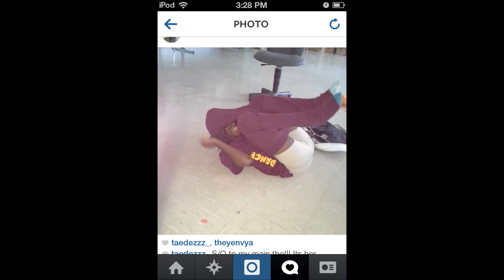Best Of 2014! (:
Have A Happy New Years Everyone!

Songs: Can You Stand The Rain- New Edition &
Ghetto- August Alsina ft. Rich Homie Quan